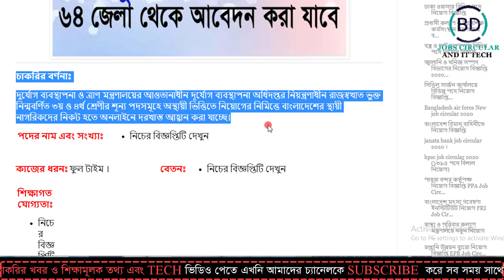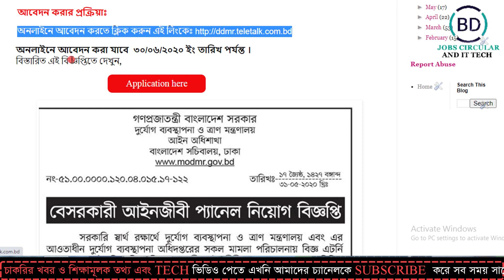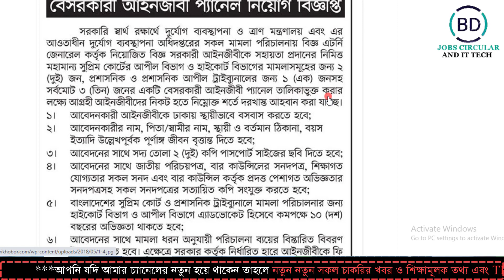দুর্যোগ ব্যবস্থাপনা ও ত্রাণ মন্ত্রণালয়ে বিভিন্ন পদে নিয়োগ বিজ্ঞপ্তি 2020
Job Circular At Ministry of Disaster Management and Relief । দুর্যোগ ব্যবস্থাপনা ও ত্রাণ মন্ত্রণালয়ে বিভিন্ন পদে নিয়োগ বিজ্ঞপ্তি 2020-BD JOBS CIRCULAR AND IT TECH.

Video:  Make professional YouTube video
Edit & Color: Md.Mohasin Islam
Directed by: BD JOBS CIRCULAR AND IT TECH TEAM